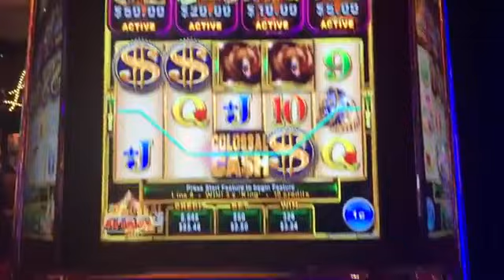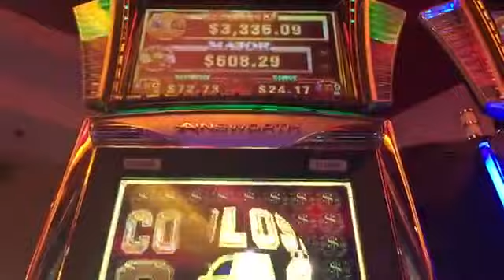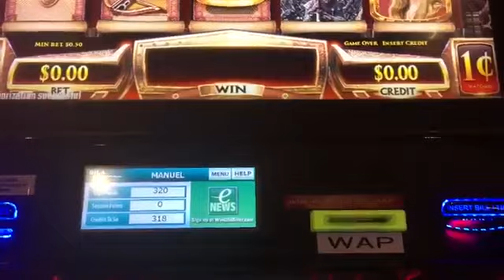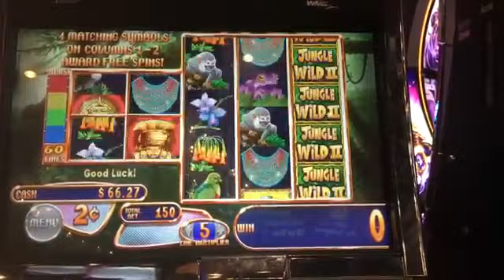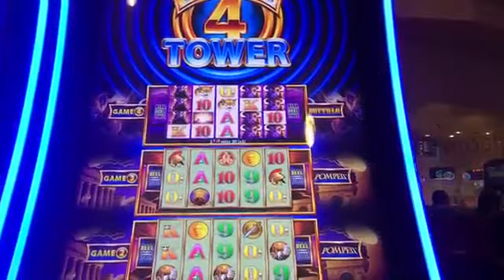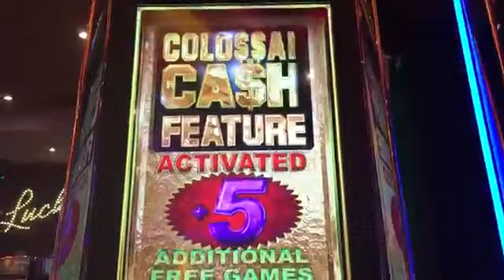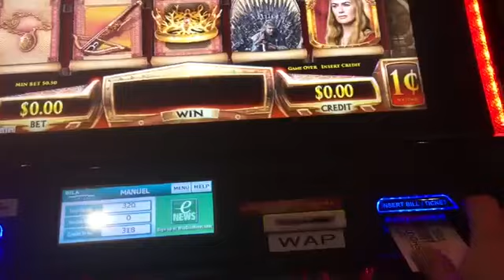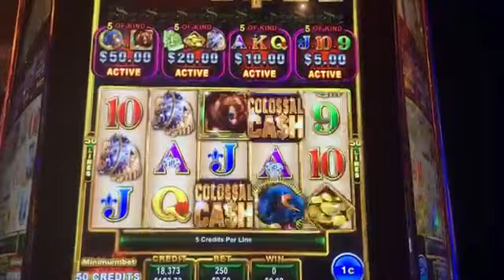PRO SLOT CHOICE LET'S TRAVEL | LIVE PLAY SLOT MACHINE BONUS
My advice is this: Settle! That's right. Don't worry about passion or intense connection. Don't nix a guy based on his annoying habit of yelling Bravo! in movie .